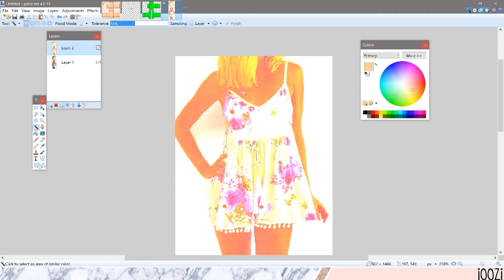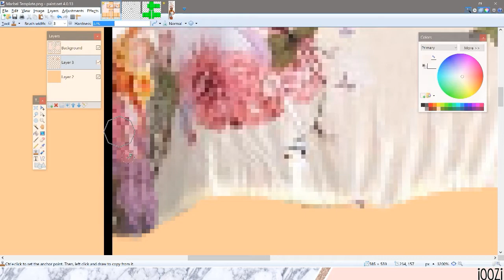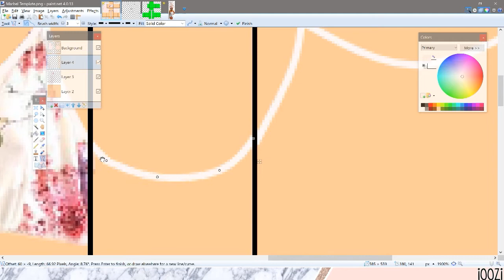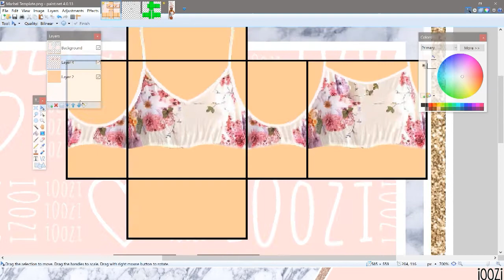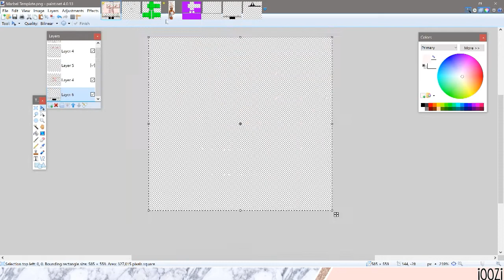Floral Romper Speed Design || ROBLOX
Hope you can learn something new from this video!